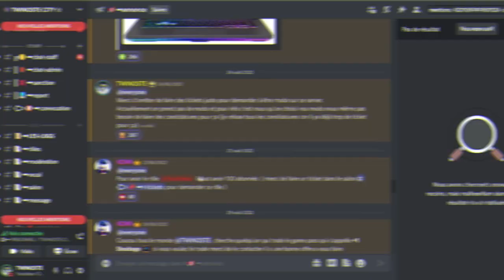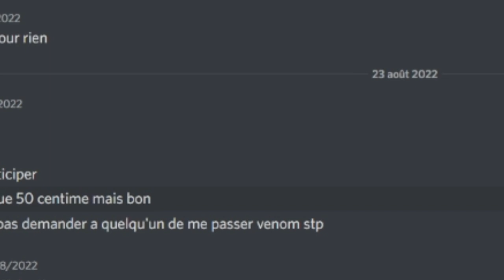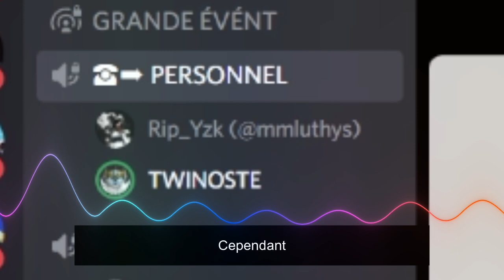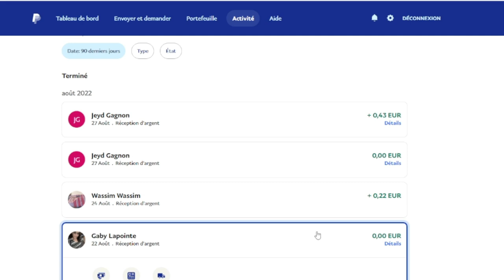J'OFFRE UN CADEAU TRÈS SPÉCIAL A UN ABONNÉE (il est choqué🤯) SUR BLOX FRUIT | TWINOSTE | FR | dragon